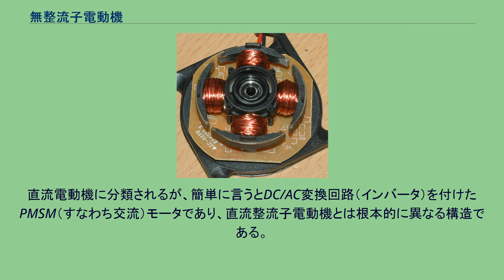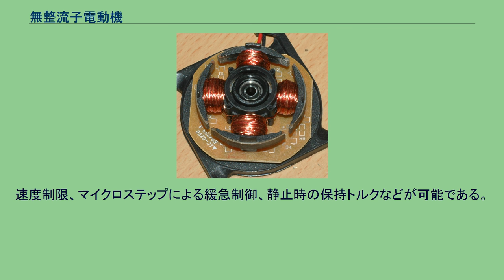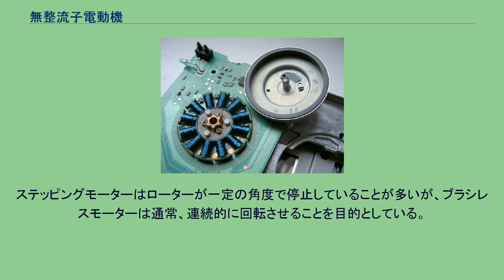無整流子電動機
フロッピーディスクドライブのモータを分解した状態、右が回転子 無整流子電動機（むせいりゅうしでんどうき、英語: brushless direct current motor）は、整流子の代わりに制御・駆動用の電源回路が組み込まれた、永久磁石同期電動機と同じ構造をもつ直流電動機である。
直流電動機に分類されるが、簡単に言うとDC/AC変換回路（インバータ）を付けたPMSM（すなわち交流）モータであり、直流整流子電動機とは根本的に異なる構造である。
ブラシレス直流電動機、ブラシレスDCモータ、BLDCモータ、DCブラシレスモータ、電子整流式モーター（ECMモーターまたはECモーター）や同期式DCモーターとも言う。
販売促進や宣伝など一般向けに「DCモーター」と言った場合は多くの場合、無整流子電動機を指す。
整流子電動機は、電圧を変えることで可変速運転ができ、小型化が可能で比較的安価である。
しかし、回転子巻線に回転する整流子とブラシとで電力を供給する必要がある。
ブラシは摩耗による寿命があり、大型モータではブラシの点検や交換といった保守が必要であり、小型でブラシ交換が出来ない場合は、ブラシ寿命がモータの寿命となる。
これに対してブラシレスDCモータでは、回転子側は磁石であり、電気を供給する必要がない。
巻線回路は固定子側にあり、転流は電子回路によって行われる。
電子式の閉ループ制御装置を用いて直流電流をモーターの巻線に切り替え、空間内で効果的に回転する磁界を発生させ、永久磁石のローターを追従させ回転させる。
転流には回転子の磁極にあわせたタイミング検出転流が必要であり、回転角度の検出はホール素子などにより磁極の角度を検出している。
転流回路のスイッチングの素子には、トランジスタ、FET、IGBTが使用される。
コントローラーは、直流電流パルスの位相と振幅を調整して、モーターの速度とトルクを制御する。
この制御システムが、従来の電気モーターの多くに使用されている機械的な整流子（ブラシ）に代わるものとなる。
高速、高効率で小型で大きな出力を得られ、速度（回転数）とトルクをほぼ瞬時に制御できる、保守部品がない、といった特徴から幅広い用途で使用されている。
コンピュータ関係では冷却ファンやフロッピーディスク、HDD、CD-ROM装置、プリンターなどのモータとして、家電関係では扇風機や掃除機、ビデオテープレコーダのヘッド用、電動工具として使用されている。
大型のものでは、ダイレクトドライブタイプの洗濯機や、トヨタ・プリウス、ホンダ・インサイトなどのハイブリッドカー用モーター、シーメンス製の新交通システムなど、また近年はRCカーにおいてもブラシ付きモーターに変わって使用されている。
最新の洗濯機では、ブラシレスDCモーターの採用により、ゴムベルトやギアボックスの代わりにダイレクトドライブ方式が採用されている。
ファンモータのモータ部拡大（4スロット、矩形波駆動) ファンモータのブラシレスDCモータ（アウターローター構造） 電流とトルクや、電圧と回転数が比例関係である点など直流電動機と同じ特性を持っている。
また、起動トルクが高く、速度制御も電圧変更で容易に行うことが出来る。
電子回路を使用しているため、プラスとマイナスを逆に接続しても逆回転しない。
マイクロコントローラーと組み合わせることにより意図的に低速域でのトルクを高めたり、用途に応じて出力特性を一定の範囲内で任意に設定する事もできる。
回転子の形状により、以下のように分類される。
正逆回転を行う場合は、基本的に三相駆動が必要となる。
正逆転回転が必要でない用途では、単相または二相での駆動が可能である。
半波駆動の場合は、回路を単純にできるが、モータの効率が低下する。
ローターの角度に合わせてスイッチングを行うため、ローターの回転角度を検出する装置が必要となる。
整流子の代わりに電子回路を使用するという研究は、1930年代からサイラトロンを使用して始められていた。
1960年代にはサイリスタやトランジスタを使用した実用的な無整流子電動機が販売されるようになった。
ブラシ付きDCモーターは19世紀に発明され、現在でも一般的に使用されている。
ブラシレスDCモーターは、1960年代の可動部のない電子部品の開発によって実現した。
電気モーターは、ローター（回転部）とステーター（固定部）の磁界をズラすことでトルクを発生させる。
磁石の片方または両方は、鉄心に線を巻いた電磁石である。
巻き線に直流を流すと磁界が発生し、これがモータ...